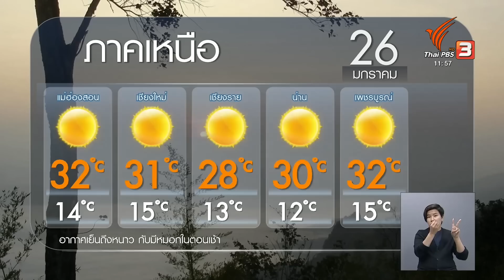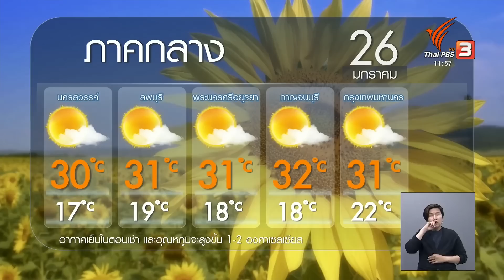พยากรณ์อากาศ 26 ม.ค. 66 | จับตาสถานการณ์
วันนี้มวลอากาศเย็นกำลังแรงเริ่มมีกำลังอ่อนลง แต่ยังส่งผลให้ภาคเหนือ ภาคอีสาน มีอากาศเย็นถึงหนาว ขณะที่ภาคอื่นๆมีอากาศเย็นในตอนเช้า และภาคใต้เริ่มมีฝนลดลง แต่คลื่นลมบริเวณอ่าวไทยตอนล่างยังมีกำลังค่อนข้างแรง